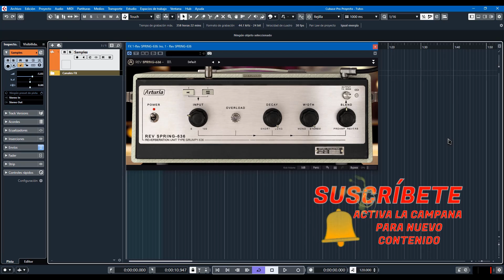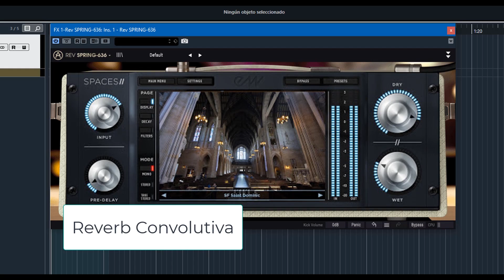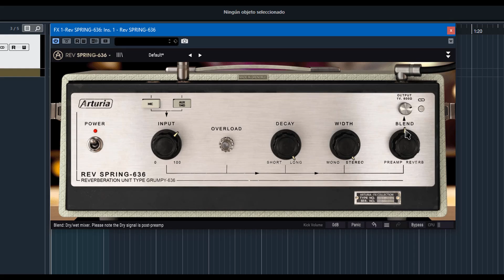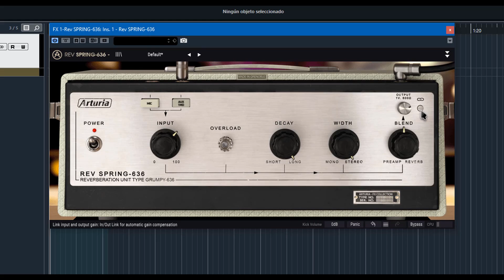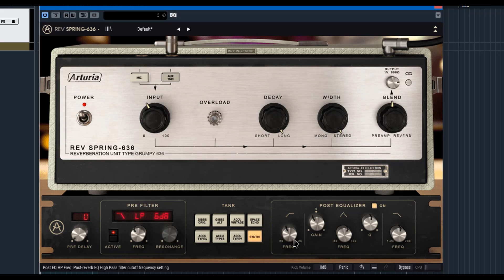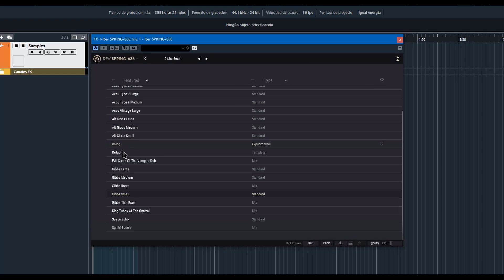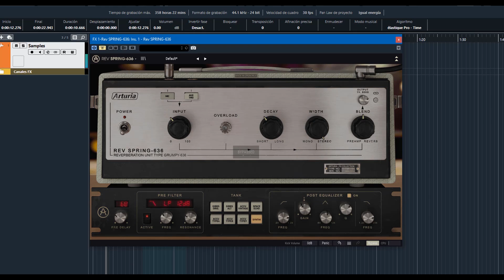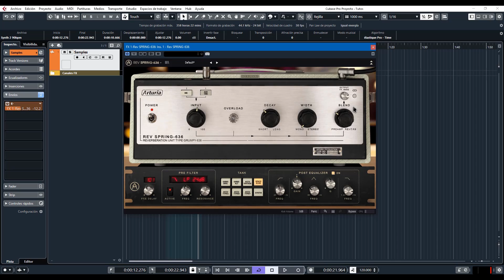Arturia Rev SPRING-636 -Revisión en Español-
Una unidad de reverb de tipo muelle, recreando un clásico de la mano de Arturia.